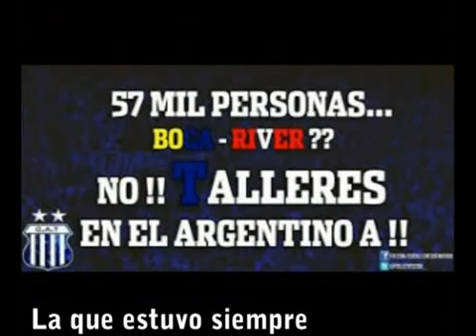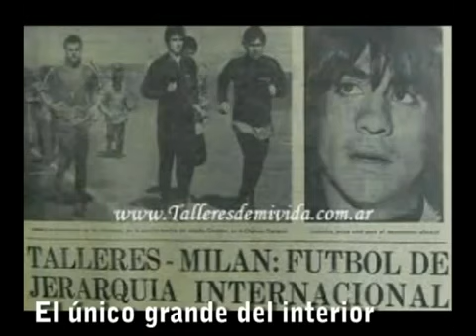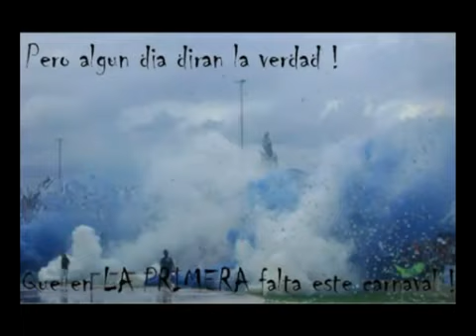Cien años con vos - Vértigo (Homenaje a Talleres)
Para saber mas información de la selección Argentina y de los equipos cordobeses en los distintos torneos organizados por AFA, hacete fan´s de La Docta Fútbol Club en Facebook y Twitter | @LaDocta_FC

La Docta Fútbol Club | Hinchas de una Pasion